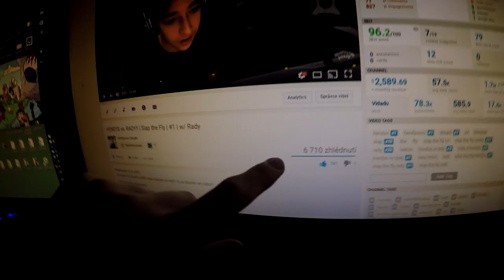NECHÁPU! - DayVlog_104 (15.5.2017)